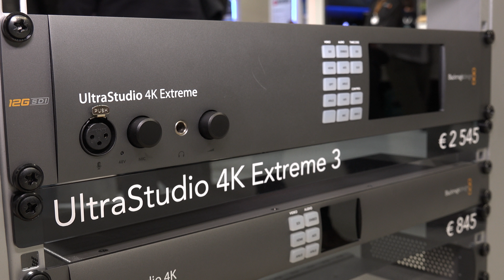Blackmagic Design UHD 50/60p Schnittkarten für EDIUS 9 - IBC Report 2017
Weitere Informationen zu den Blackmagic Design Schnittkarten:
UltraStudio 4K Extreme: